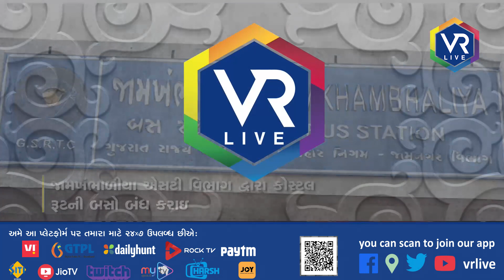News | જામખંભાળીયા એસટી વિભાગ દ્વારા કોસ્ટલ રૂટની બસો બંધ કરાઇ | VR LIVE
Description | બિપરજોય વાવાઝોડાને પગલે તંત્ર એલર્ટ મોડમાં છે.તકેદારીના ભાગ રૂપે એસટી વિભાગે કોસ્ટલ રૂટની બસો બંધ કરી દીધી છે. જેમાં ખંભાળીયા ડેપોની 160 બસોમાંથી 86 બસને બંધ કરી દેવામાં આવી છે. વાવાઝોડાની અસર સામાન્ય થશે  ત્યાર બાદ એસટી વિભાગ દ્વારા  દરિયા કાંઠા વિસ્તારમાં ચાલતી એસટી બસો પુન શરૂ કરાશે.

Reporting By   જયસુખ મોદી